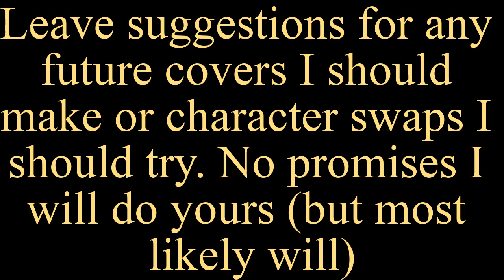Deltarune: Rude Buster - My Singing Monsters Cover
This is a cover of the song "Rude Buster'" from Deltarune! I also did all the editing in the video myself, so I hope you enjoyed that! If you want to use this in a video, feel free, just give me credit! Whenever I post, I will try to make it as high quality as I can.

Timestamps!
0:00 Introduction
0:09 Rude Buster Cover
1:25 Next Cover Reveal & End card